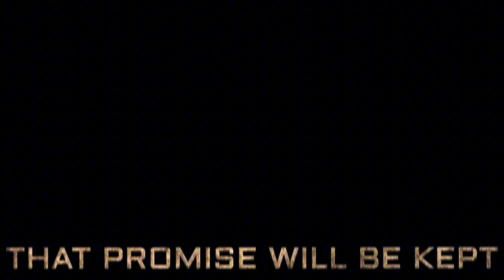KGF Chapter 3 : Official Trailer Release | Yash | Prashanth Neel | Kgf 3 Update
KGF Chapter 3 Official Trailer | Yash | Prashanth neel

The 'Motion Fox Studios' is a web channel intended to promote cinema through films review, Theories, discussions, video essays , breakdown etc . It is intended primarily for the purpose of encouraging informed discussions, criticism and review of cinema and for such purpose  programs, we use short extracts of films ,concept art , sounds and photographic works. These clips and extracts are of a minimal nature and the use is not intended to interfere in any manner with their commercial exploitation of the compete work by the owners of the copyright. The use of works are in compliance with the fair dealing exception provided under Sec.